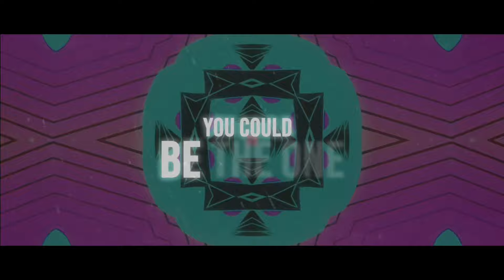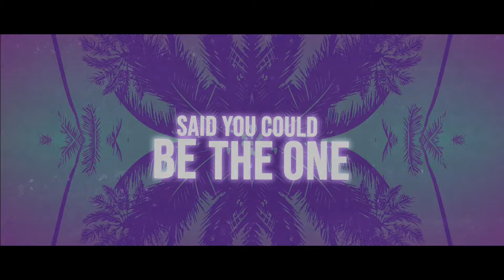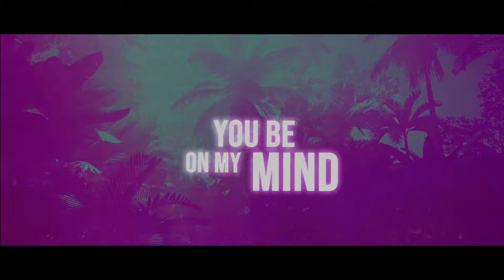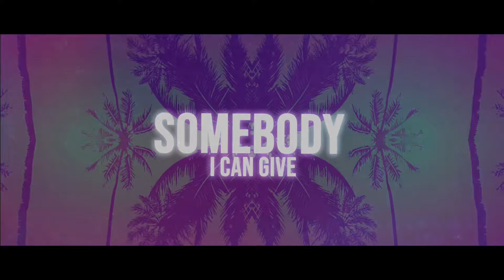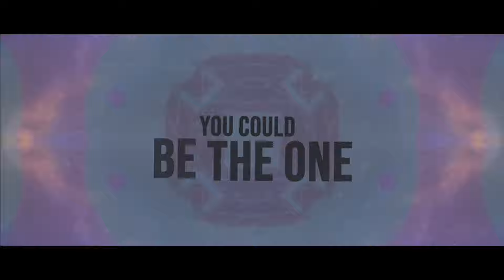Maroca Liso - The One (Official Lyric Video)